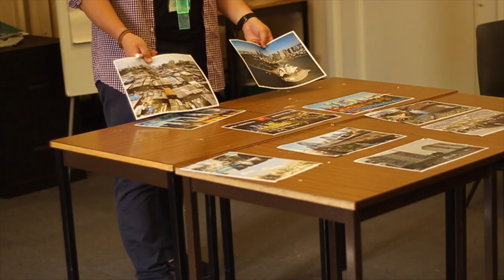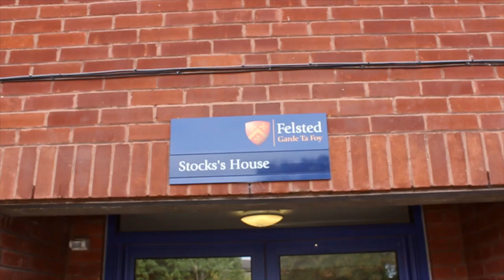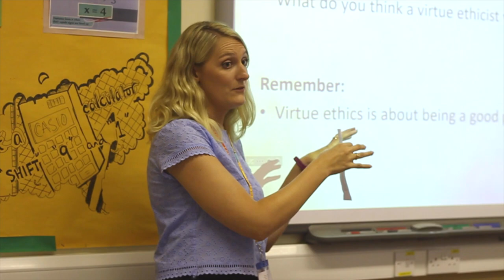Felsted International Summer School